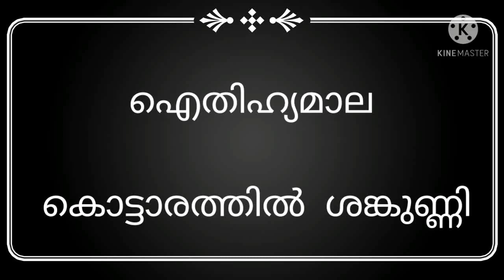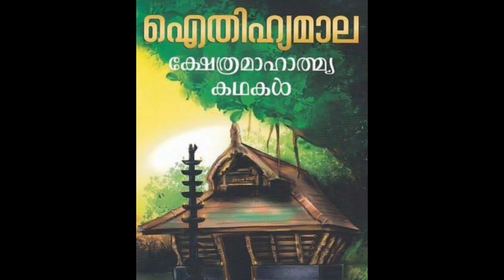ഐതിഹ്യമാല|കൊട്ടാരത്തിൽ ശങ്കുണ്ണി|കഥ-1(ഭാഗം1)ഊരകത്ത് അമ്മതിരുവടിAITHIHYAMALA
കഥ-1 ഭാഗം -2 ലിങ്ക്

kottarathil sankunni